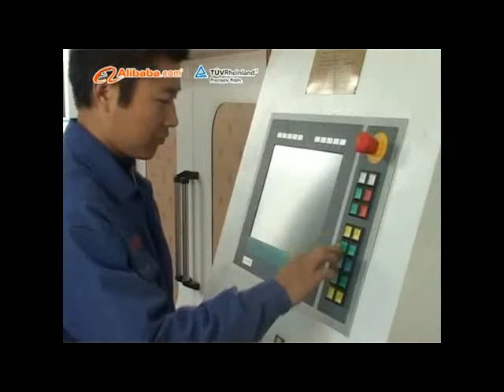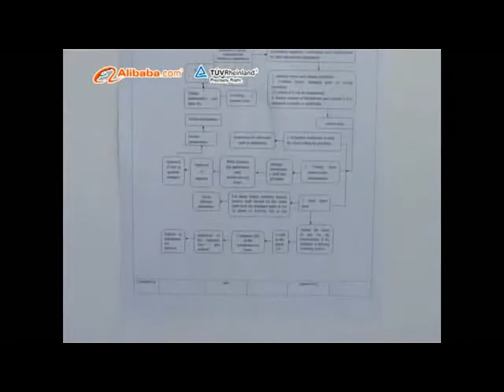My company My office video